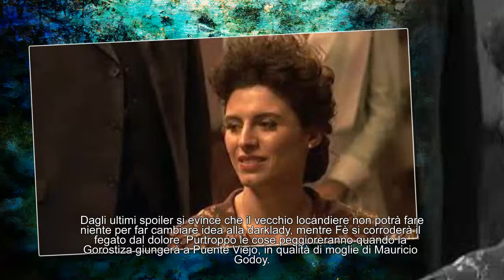Il Segreto, trame febbraio: Nazaria viene declassata alla pari di Fè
Il Segreto, trame febbraio: Nazaria viene declassata alla pari di FèLe trame di febbraio de Il Segreto rivelano che Donna Francisca deciderà di dare una lezione alla moglie di Mauricio.